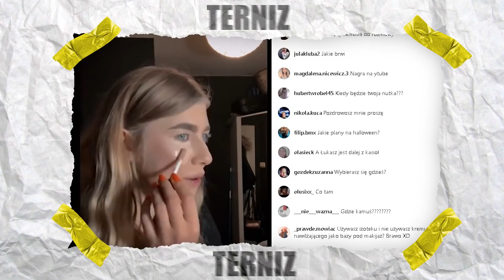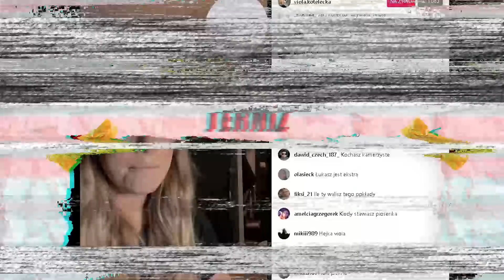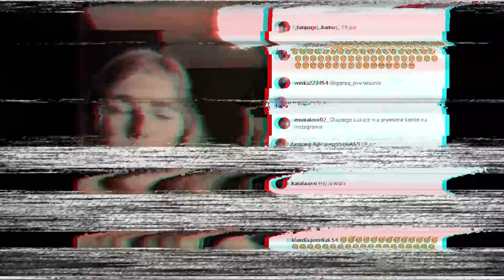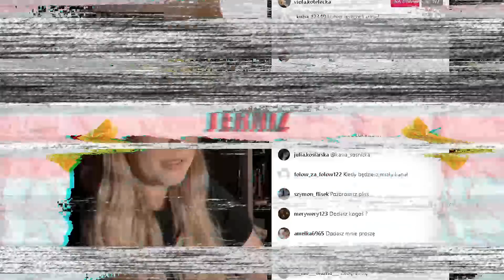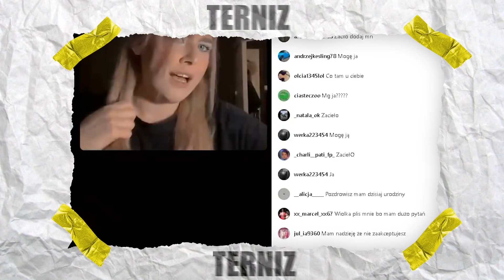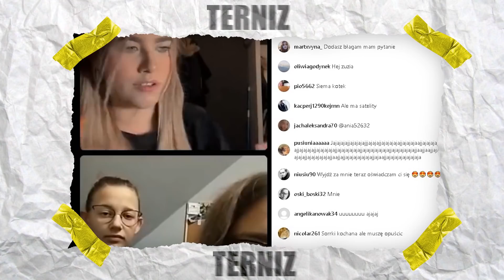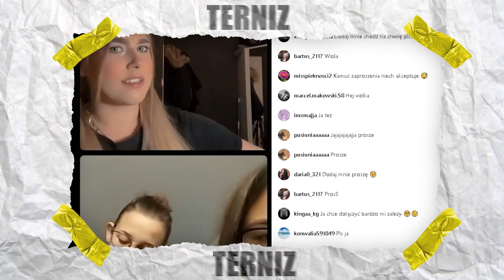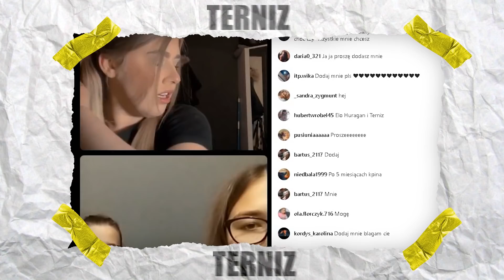KAMERZYSTA planuje WIELKI POWRÓT! (Gruby projekt na całą POLSKĘ!) | Kamuś